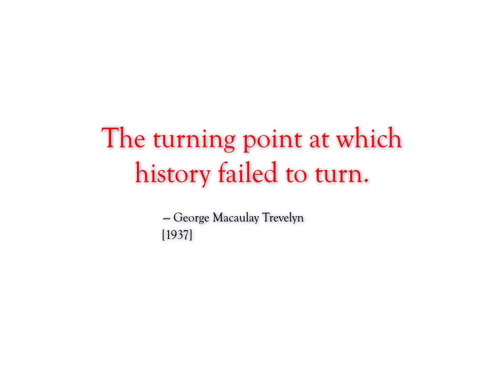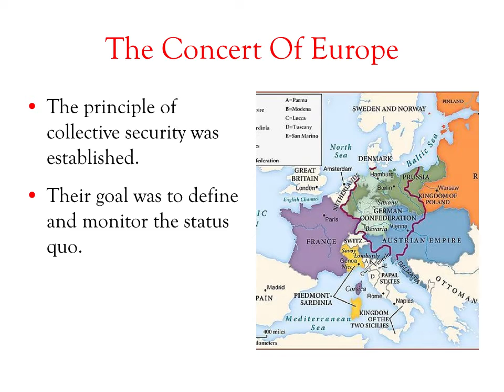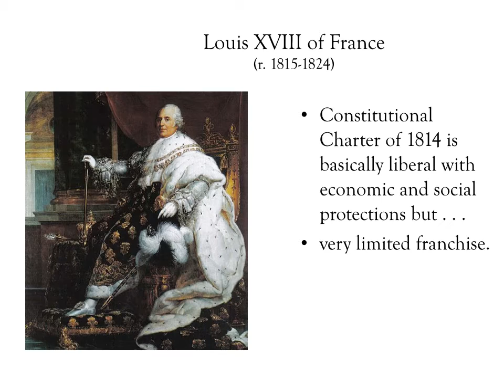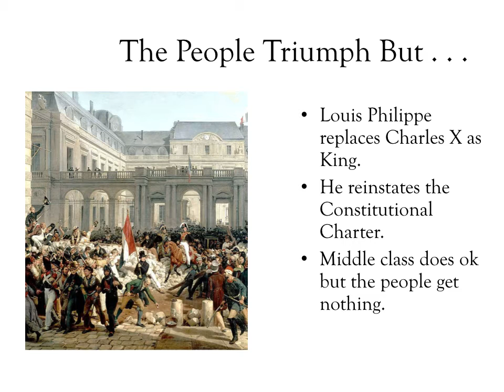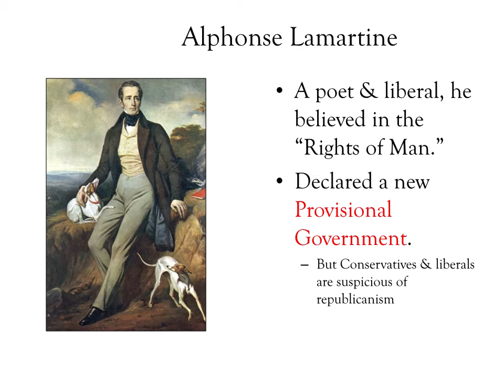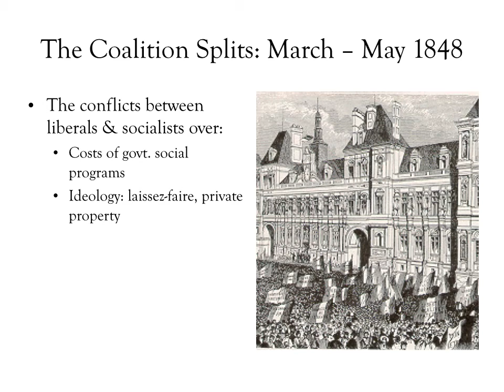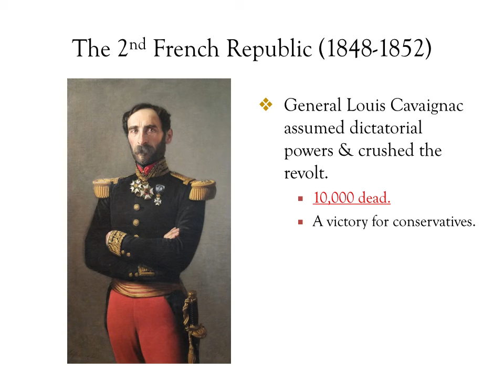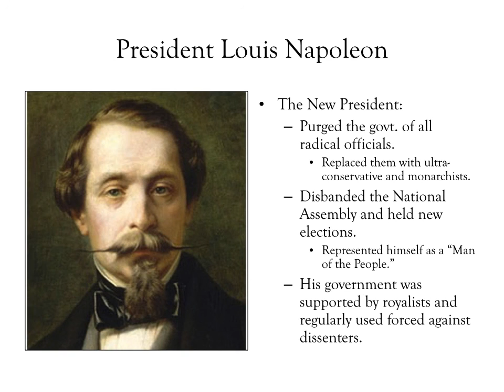AP Euro Video Lecture: France from 1815-1848